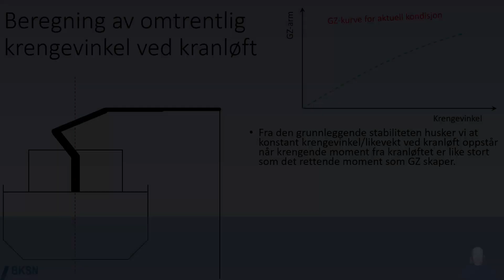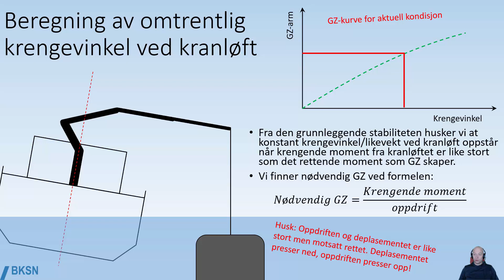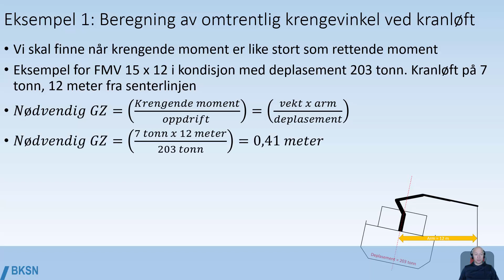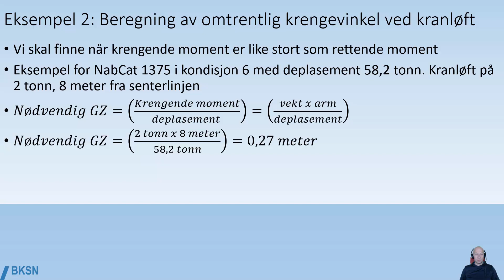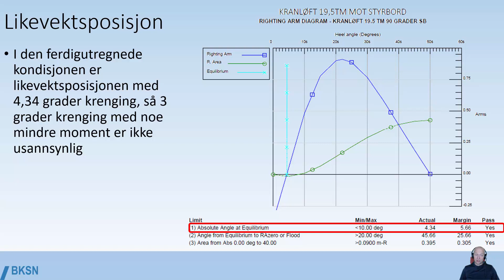Løfteoperasjoner beregne krengevinkel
Hvordan kan man relativt enkelt beregne omtrentlig krengevinkel i forbindelse med løfteoperasjoner? Det ser vi på i denne filmen. Filmen er en del av Løfteoperasjoner nettkurs fra
Norske undertekster
English subtitles